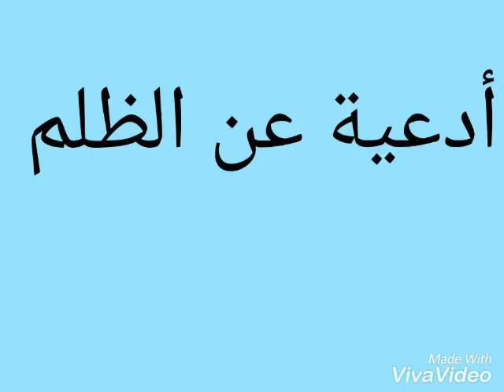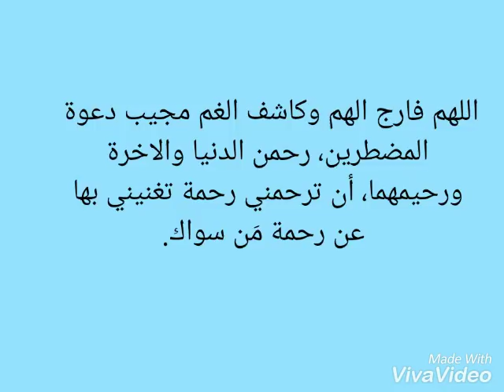ادعية رد الظلم والمظالم مكتوبة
حكمة خاصة بنا وفلسفتنا الخاصة